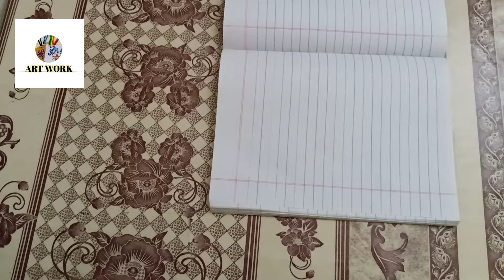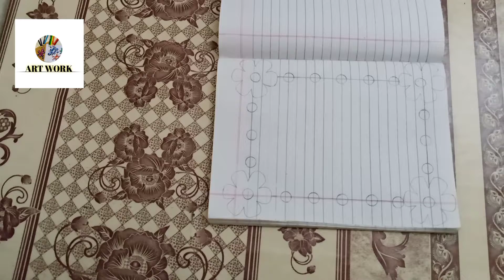First page ideas for project frontpagedesign | Multi Art Work